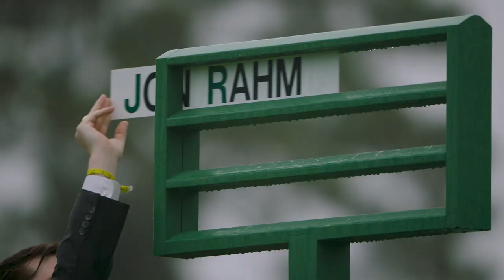Jon Rahm's Run at History | The Masters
On the 40th anniversary of Seve Ballesteros' second Masters win, Spaniard Jon Rahm is hoping history repeats itself.